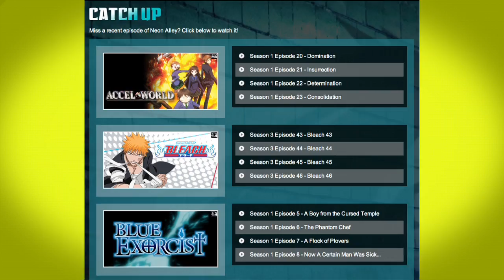NEON ALLEY Fall 2013 Line Up - NEW Season, NEW Shows, NEW Ways to Watch - Official trailer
Sign up and get 7 days FREE!

Experience NEON ALLEY on your PC/ Mac or through your PS3 and Xbox 360.
Watch it LIVE or on your schedule with our NEW Catch Up feature.

Watch All NEW Naruto Shippuden and Magi straight from the studio, even before you can get it in stores!

Neon Alley is also EXCLUSIVELY bringing you the newly remastered Ranma 1/2 and airing classics like Revolutionary Girl Utena and epic favorites like Gurren Lagann and Madoka Magica.